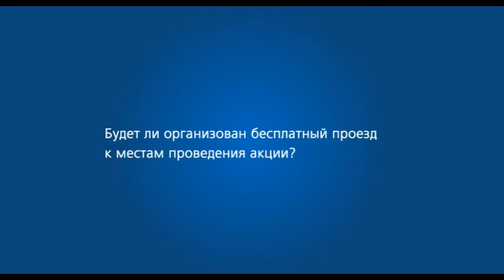Подготовка к акции «Наш лес. Посади свое дерево»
Акция «Наш лес. Посади свое дерево» стала уже доброй традицией. В этом году в Московской области она состоится 9 сентября. В городском округе Мытищи центральной площадкой посадки леса станет пос. Пансионат Клязьминского водохранилища. Подробнее о предстоящем мероприятии в нашей традиционной рубрике «Актуальное интервью» расскажет заместитель главы администрации Светлана Лысенко.